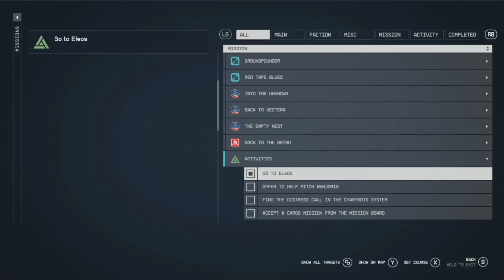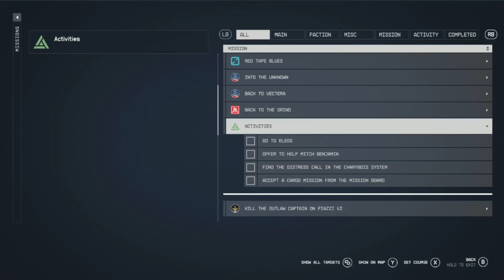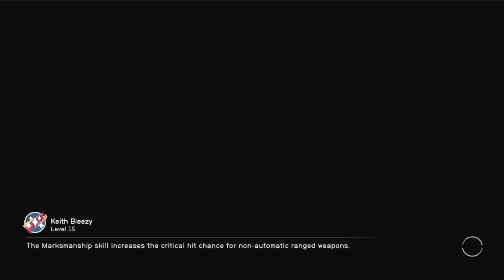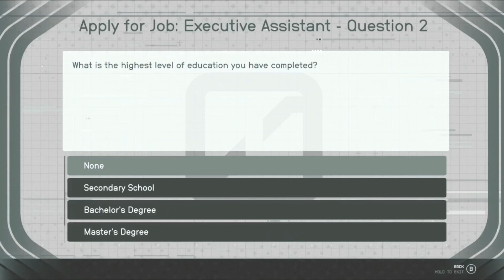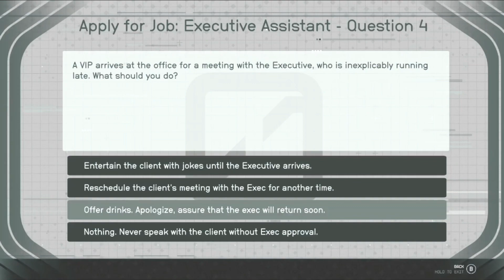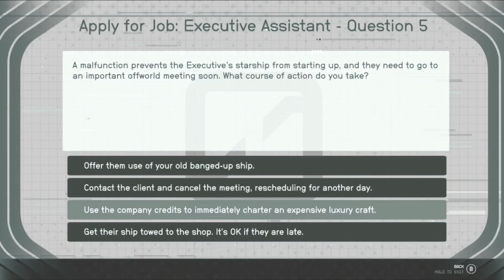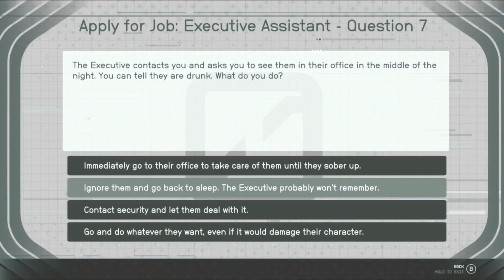Lets Play Starfield W/ Keith Blunts (Part 17) | Callisto !! Hilarious Commentary